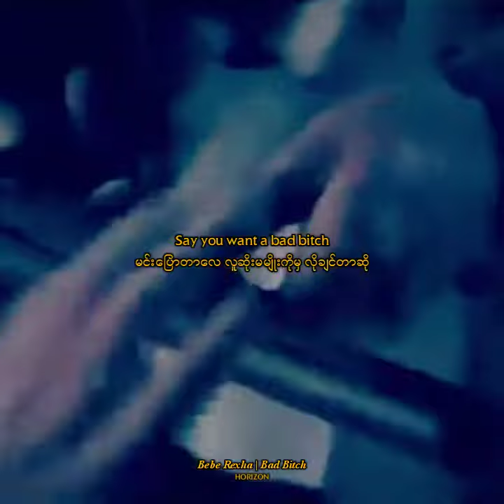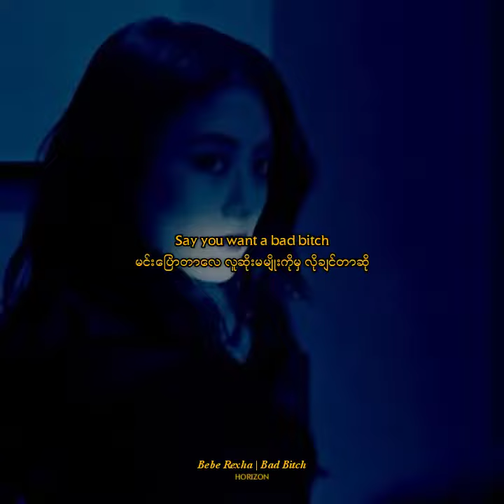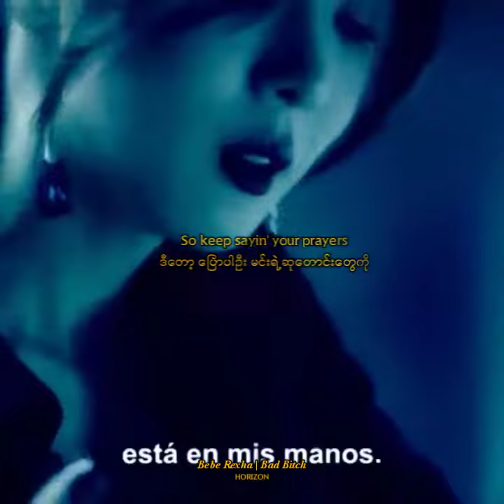Bebe Rexha - Bad Bitch (mm sub by Horizon)